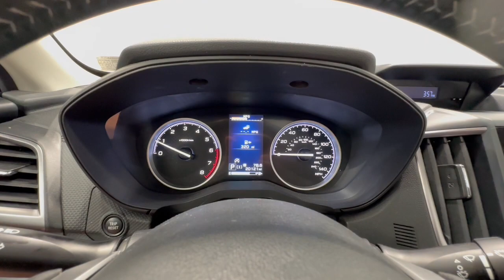2020 Subaru Forester Allentown, Coopersburg, Macungie, Easton, Nazereth 394026A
Magnetite Gray Metallic Used 2020 Subaru Forester Premium available in 675 State Ave., Emmaus, Pennsylvania at Lehigh Valley Hyundai. Servicing the Allentown, Coopersburg, Macungie, Easton, Nazereth area.

Only 20126 Miles! Scores 33 Highway MPG and 26 City MPG! This Subaru Forester delivers a Regular Unleaded H-4 2.5 L/152 engine powering this Variable transmission. SPLASH GUARDS -inc: Part number J101SSJ000 REAR SEATBACK PROTECTOR -inc: Part number J501SSJ310 REAR BUMPER COVER -inc: Part number E771SSJ000.* This Subaru Forester Features the Following Options *MAGNETITE GRAY METALLIC CARGO TRAY -inc: Part number J501SSJ300 BLACK CLOTH UPHOLSTERY BASE MODEL AUTO-DIMMING MIRROR W/COMPASS & HOMELINK -inc: Part number H501SSG304 ALL-WEATHER FLOOR LINERS -inc: Part number J501SSJ030 Wheels: 17 x 7.0J Black Machine Finish Alloy -inc: Aluminum Variable Intermittent Wipers w/Heated Wiper Park Valet Function Urethane Gear Shifter Material.
ALL-WEATHER FLOOR LINERS  -inc: Part number J501SSJ030,REAR BUMPER COVER  -inc: Part number E771SSJ000,BASE MODEL,BLACK  CLOTH UPHOLSTERY,AUTO-DIMMING MIRROR W/COMPASS & HOMELINK  -inc: Part number H501SSG304,CARGO TRAY  -inc: Part number J501SSJ300,MAGNETITE GRAY METALLIC,REAR SEATBACK PROTECTOR  -inc: Part number J501SSJ310,SPLASH GUARDS  -inc: Part number J101SSJ000,All Wheel Drive,Power Steering,ABS,4-Wheel Disc Brakes,Brake Assist,Brake Actuated Limited Slip Differential,Aluminum Wheels,Tires - Front All-Season,Tires - Rear All-Season,Temporary Spare Tire,Sun/Moonroof,Generic Sun/Moonroof,Panoramic Roof,Heated Mirrors,Power Mirror(s),Rear Defrost,Privacy Glass,Intermittent Wipers,Variable Speed Intermittent Wipers,Rear Spoiler,Power Door Locks,Daytime Running Lights,Automatic Headlights,Headlights-Auto-Leveling,LED Headlights,AM/FM Stereo,CD Player,Satellite Radio,MP3 Player,Bluetooth Connection,Telematics,Back-Up Camera,Auxiliary Audio Input,HD Radio,Smart Device Integration,Requires Subscription,Steering Wheel Audio Controls,Power Driver Seat,Bucket Seats,Heated Front Seat(s),Driver Adjustable Lumbar,Pass-Through Rear Seat,Rear Bench Seat,Adjustable Steering Wheel,Trip Computer,Power Windows,WiFi Hotspot,Leather Steering Wheel,Keyless Entry,Power Door Locks,Cruise Control,Adaptive Cruise Control,Climate Control,A/C,Cloth Seats,Driver Vanity Mirror,Passenger Vanity Mirror,Driver Illuminated Vanity Mirror,Passenger Illuminated Visor Mirror,Floor Mats,Cargo Shade,Power Door Locks,Power Windows,Trip Computer,Security System,Immobilizer,Traction Control,Stability Control,Traction Control,Front Side Air Bag,Lane Departure Warning,Lane Keeping Assist,Lane Departure Warning,Front Collision Mitigation,Driver Monitoring,Tire Pressure Monitor,Driver Air Bag,Passenger Air Bag,Front Head Air Bag,Rear Head Air Bag,Passenger Air Bag Sensor,Knee Air Bag,Child Safety Locks